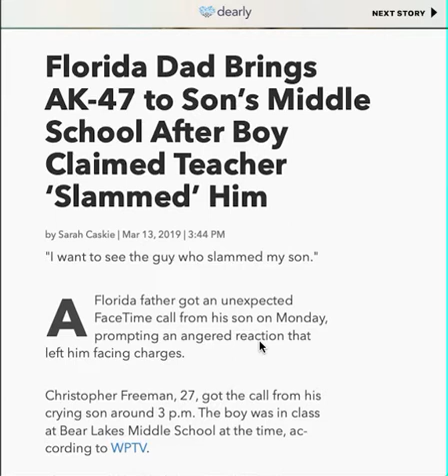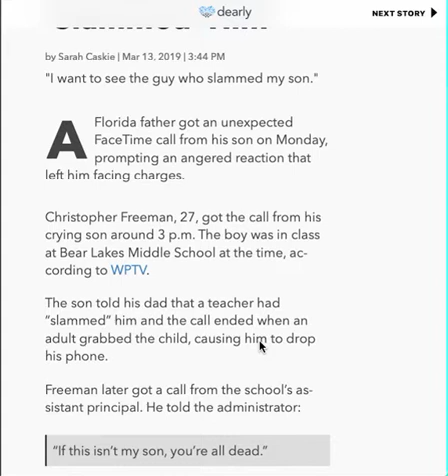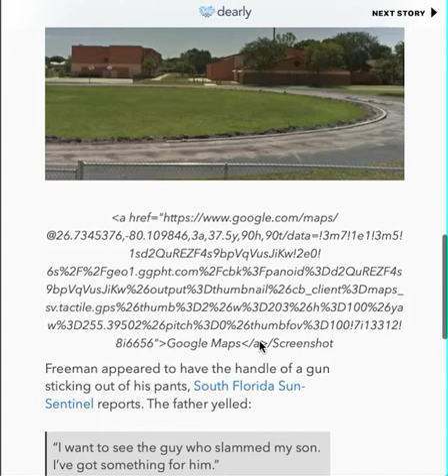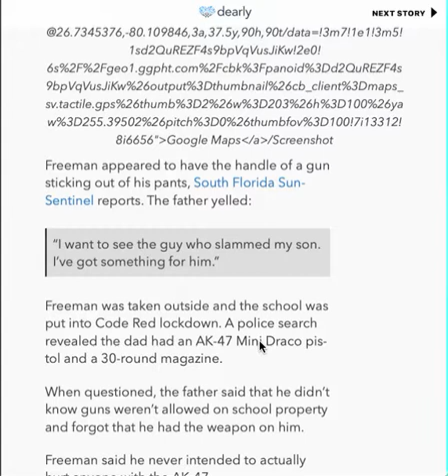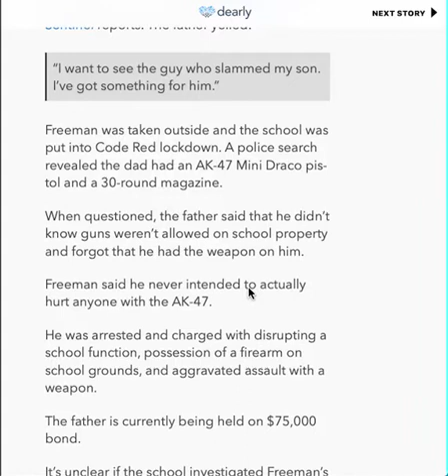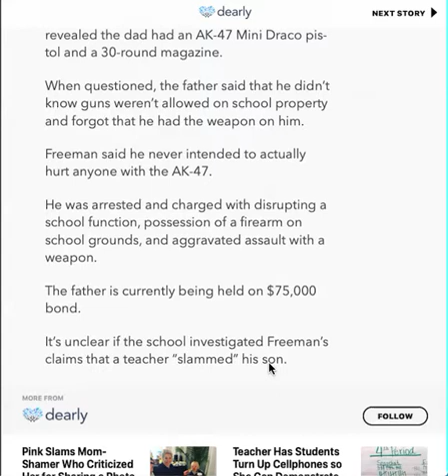Florida dad why he showed up at son's school with a AK 47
Poet Writer Content Creator